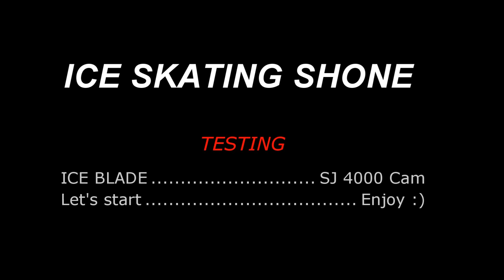Ice Skating - Klizanje na ledu HD (Testing Ice Blade and Sj 4000 Cam) SHONE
Artist: Audionautix